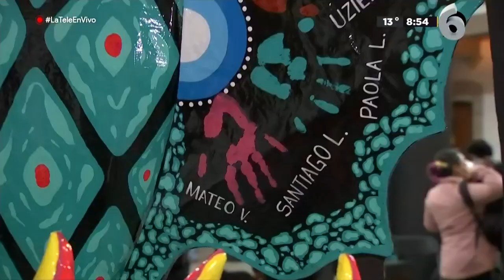Regresa el desfile de alebrijes monumentales a CdMx; presentan las figuras que participarán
Con el regreso paulatino a las actividades presenciales en la Ciudad de México, regresan también eventos que año con año se llevaban a cabo en la capital del país y congregaban a cientos de capitalinos, tal es el caso del desfile de alebrijes monumentales, el cual este año se llevará a cabo el 31 de octubre.